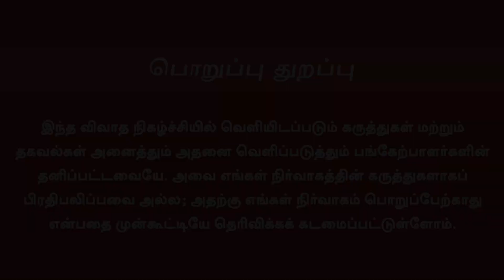Vidamuyarchi Update | ரஜினியை இயக்குவாரா மாரி செல்வராஜ்?